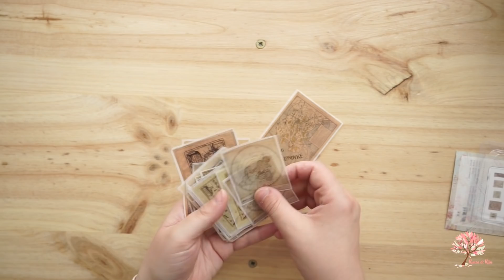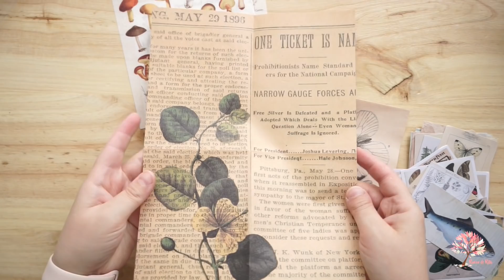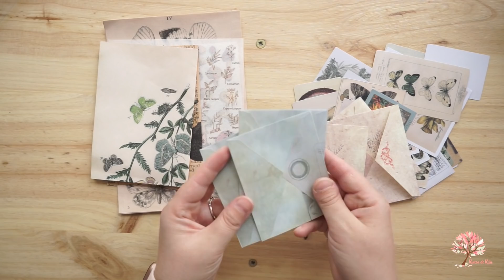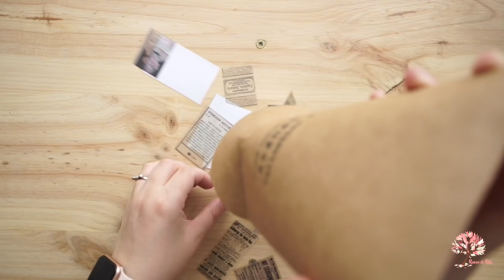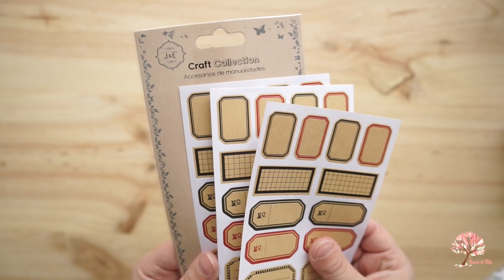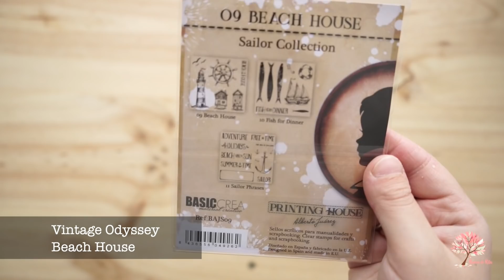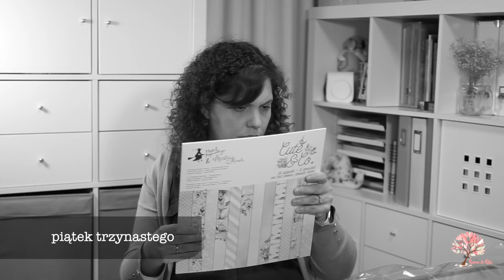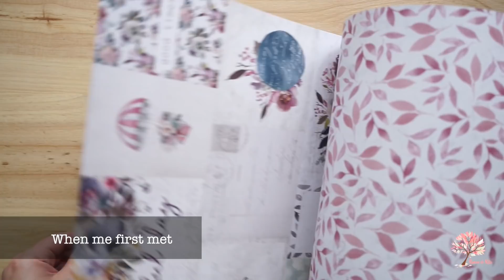Compras Scrapbook y Traveler's Notebook: Aliexpress, Up&Scrap, etc.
Todo lo que muestro en este vídeo lo he comprado yo con mi dinero. En diferentes webs. Espero que os gusten. Las cosas que no he puesto el enlace es porque no las he encontrado.

washi tape

libreta farmacia

mapas, hojas y flores pegatinas

Sobres recortes 1

Sobre recortes 2